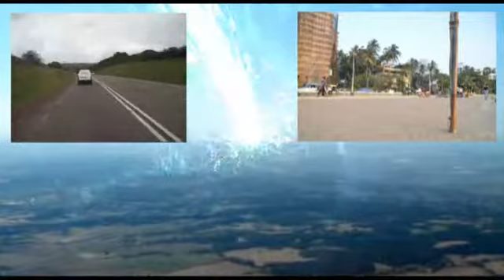Musicby6 v Bhuvan Morjal - 4,603 Miles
Trance Collaboration